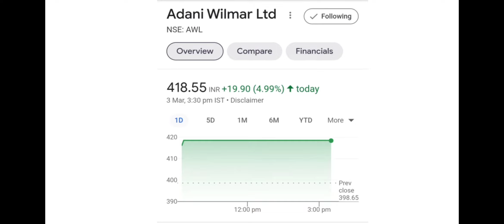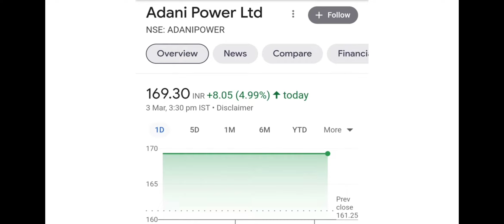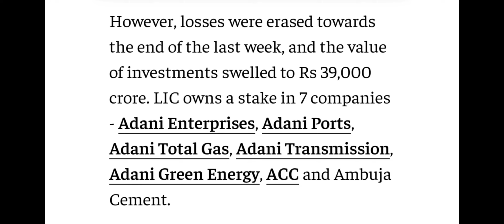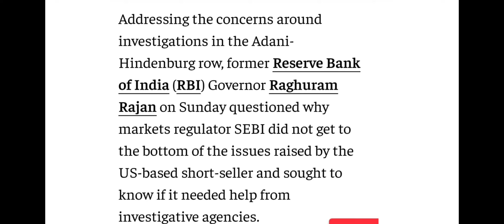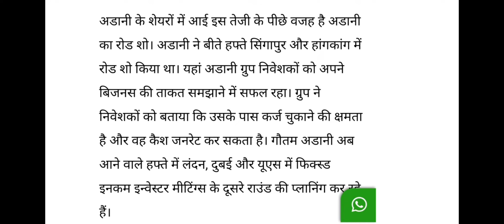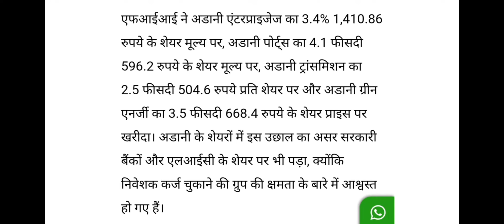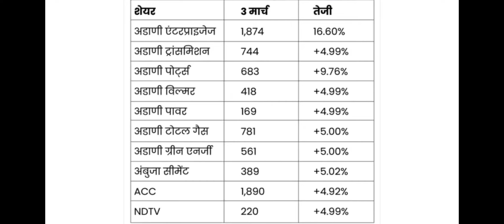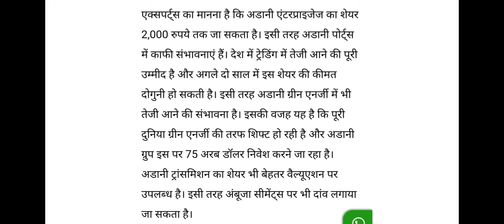Adani power share news today ● adani wilmar share news today ● adani share news ● adani share today